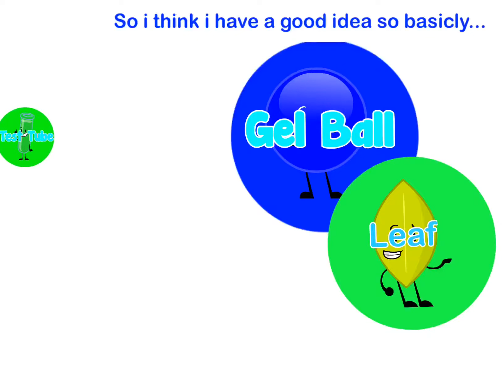Best Of January 2019 (Day 45) (Happy 50th Video)